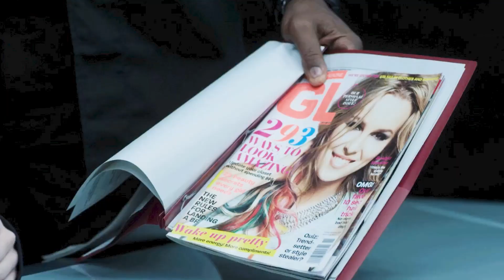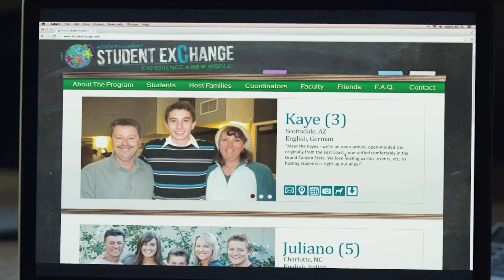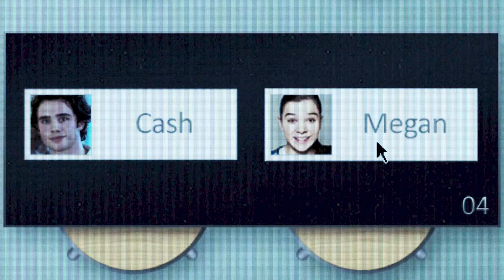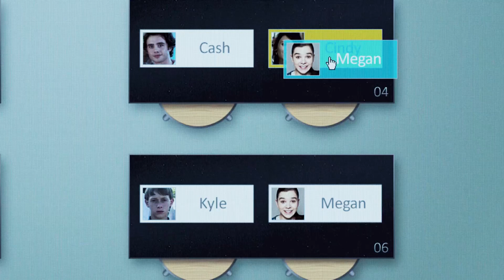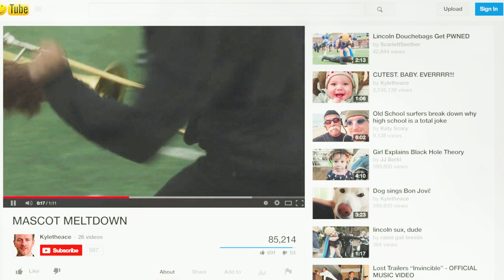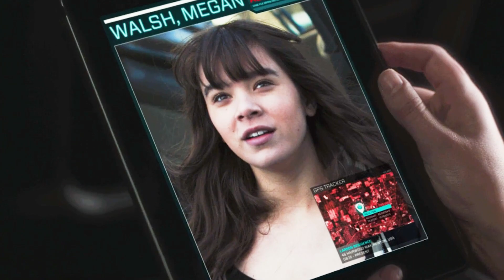Secret academy turns innocent girls into covert assassins